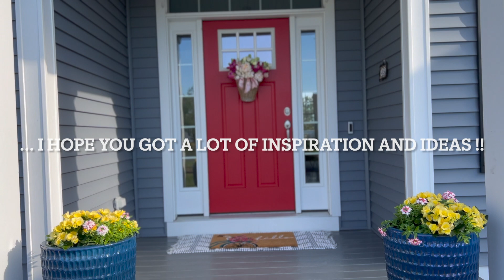FRONT PORCH + COTTAGE GARDEN DECOR IDEAS | CLEAN & DECORATE MY FARMHOUSE COTTAGE FRONT PORCH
SPRING PORCH + GARDEN REFRESH. GARDENING, CLEANING AND DECORATING MY FARMHOUSE COTTAGE FRONT PORCH. CLEAN AND DECORATE MY FRONT PORCH WITH ME. PLANTING SHRUBS IN THE FRONT YARD. FRONT PORCH SPRING REFRESH. CLEAN AND DECORATE WITH ME MY NEW FARMHOUSE COTTAGE HOME. PLANTING WIGELA SHRUBS.

Hello friends! In this video, we are going to plant some “Weigela” shrubs in the front yard. We are also going to clean and decorate the front porch.
Watch video until the end so you can see how beautiful the porch looks decorated and also to see the beautiful tulips and African Daisies 🌷🌼.

I will not be talking through the video because I have pharyngitis and my voice is not back yet! I will be putting some screen notes throughout the video.

I hope you enjoy the video. The front yard flowers and the porch looks very nice after cleaning and decorating it!

🪴The tall blue planters on the porch are from Costco (Ibought them about two years ago at Costco in Maryland- NOT sponsored).

SPRING GARDENING, CLEANING AND DECORATING WITH ME. MODERN FARMHOUSE COTTAGE FRONT PORCH REFRESH.

I BOUGHT TWO "WEIGELA" SHRUBS AT MY LOCAL NURSERY.

I AM GOING TO PLANT THEM NEXT TO THE OTHER "WEIGELA" SHRUB THAT IS PLANTED HERE.

I AM RAKING THE MULCH TO START DIGGING A HOLE ON THE GROUND TO PLANT THE SHRUB.

I LIKE TO USE THIS SMALL SHOVEL TO DIG A HOLE TO PLANT THESE SHRUBS.

"WEIGELA" SHRUB.

I LIKE TO USE THIS SMALL RAKE ON THE FLOWER BEDS TO SPREAD THE MULCH AROUND THE PLANTS.

NEXT WEEK, I WILL BE ADDING A NEW COAT OF MULCH, BUT MY HUSBAND HAS TO CLEAN THE EDGE OF THE FLOWER BEDS FIRST.

NOW, I AM GOING TO PLANT THE OTHER SHRUB ON THE OTHER SIDE.

THEY LOOK VERY NICE!!

NOW, I AM GOING TO WATER THE SHRUBS.

ALL THE PLANTS ARE ON AN AUTOMATIC DRIP SYSTEM, BUT MY HUSBAND NEEDS TO ADD A DRIP LINE TO THESE NEW SHRUBS.

I AM ALSO FILLING THE BIRD  BATH WITH WATER BECAUSE THE BIRDS LOVE IT!!

NOW, WE ARE GOING TO REFRESH THE PORCH.

I AM SPRAYING THE FLOOR WITH WATER TO REMOVE ALL THE LEAVES, DEAD INSECTS AND DUST.

I AM ALSO SPRAYING THE FRONT DOOR AND THE SIDE WINDOWS WITH WATER TO REMOVE ANY DUST.

I AM ALSO GOING TO SPRAY THE OUTSIDE OF THESE PLANTERS WITH WATER TO REMOVE ANY DUST.

I AM USING A MICROFIBER CLOTH AND GLASS CLEANER TO CLEAN THE SIDE WINDOWS.
I AM GOING TO ADD ON THIS LIGHT BLUE RUG AND ON TOP, I AM USING A SPRING THEME DOORMAT.

I GOT THE DOORMAT ON SALE AT HOBBY LOBBY LAST FALL FOR $7.00

I USED MY FRENCH COUNTRY BASKET TO MAKE A DOOR WREATH.

I LOVE THE COLOR  COMBINATION OF THE TULIPS AND THE PEONIES!

LET'S DO A TOUR OF THE FRONT YARD TO SEE THE GARDEN AND THE FRONT PORCH!

THE FLOWERS ON THE BLUE PLANTERS ARE FROM COSTCO.

THE MAGNOLIA TREE IS STARTING TO BLOOM.

... AND I NEED TO SHOW YOU THE TULIPS THAT I PLANTED LAST FALL.

LAST WEEKEND, I PLANTED THE YELLOW AND PURPLE AFRICAN DAISIES.
I LOVE HOW ALL THESE FLOWERS LOOK!

AFTER A LONG WINTER, EVERYTHING LOOKS SO COLORFUL AND CLEAN!

MY FRIENDS, THIS IS THE END OF THE VIDEO.
... I HOPE YOU GOT A LOT OF INSPIRATION AND IDEAS!!

Thank you for visiting my channel and I hope you join me next time on Jacqueline Marie Living!